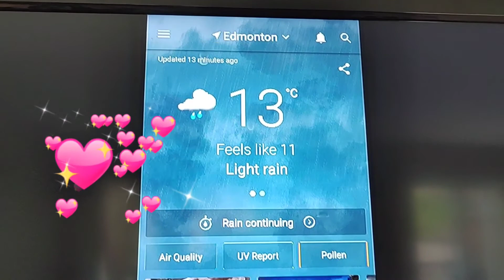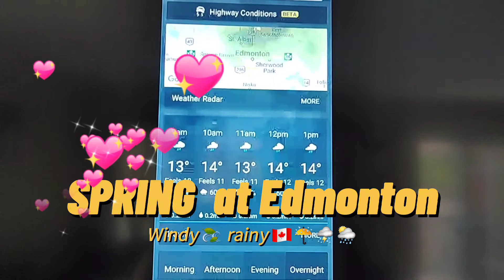Weather at Edmonton Canada Spring Time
Springlife in Edmonton Alberta Canada
Life in Alberta Canada

     PINAY CANADA TV 🥰 PCTV